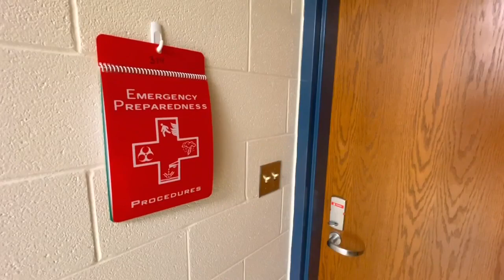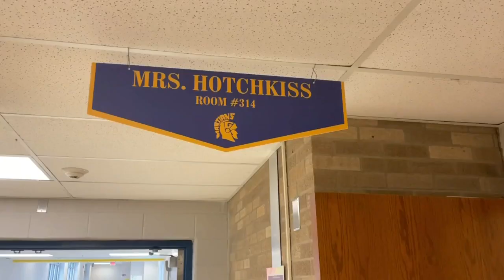Goodrich Area Schools conducts active shooter training for teachers after Oxford H.S. massacre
When Oxford High School was under attack, students went into survival mode.

“We heard initial shots, and everyone sprinted back,” said Hunter Burbas, sophomore at Oxford High School.

Burbas was only feet and seconds away from the bullets flying through the halls of Oxford High School on Tuesday, Nov. 30, 2021.

"After we shut the door, a bullet came through our door window so that freaked everyone out. We were right there when it happened," Burbas said.

Outside his classroom in the hallway, four students had been shot and killed. Several others had been injured by bullets.

“At first, I wasn’t really sure how to react. I just remembered the training,” said Julian Mayin, sophomore at Oxford High School.

Mayin said he relied on the several years of “ALICE Active Shooter Response Training” he and his classmates received over the years. They quickly secured the classroom door and armed themselves with scissors.

“That’s one of the things that ALICE teaches, is just making sure your arm as well just in case of anything like that would happen,” Mayin said.

ALICE is an acronym for: Alert, Lockdown, Inform, Counter, Evacuate. This training was created after the shooting at Columbine High School in Littleton, Colorado in 1999.

ALICE training options include instruction and in-person training and have been used by mid-Michigan school districts for several years.

“Unfortunately, in today’s day and age you have to be prepared,” Genesee County Sheriff’s Lt. Rodolfo Lopez said.

Lopez most recently conducted an interactive training with teachers and staff at Goodrich Area Schools.